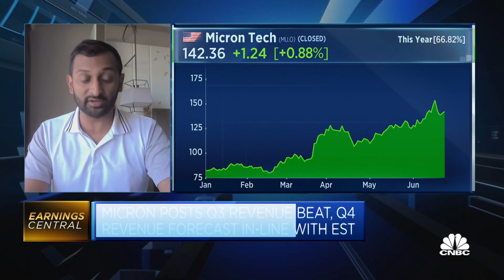Micron's profit margin will rise given its growing AI memory business: Analyst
Dylan Patel from SemiAnalysis talks about Micron's business outlook as the market is starting the one of the largest memory cycles in history.